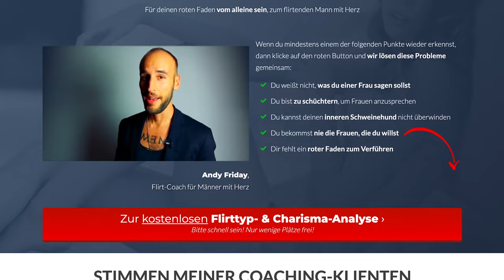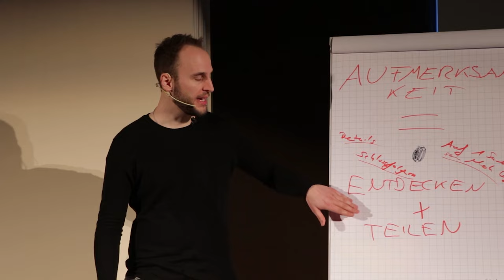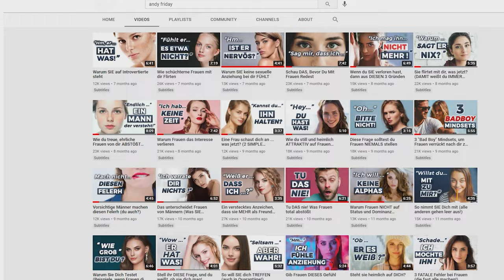Tu Das, Wenn Eine Frau Dich Anschaut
Perfekter Blickkontakt für einen Flirt? Kostenlose Flirttyp- & Charisma-Analyse ➤

Möchtest du Flirten lernen, tiefgründige Gespräche haben und intelligente, schöne Frauen von dir begeistern? Willst du morgens aufwachen, und spüren wie SIE dich verliebt anlächelt?

Gemeinsam analysieren wir die Dinge, die du bereits gut machst, und die dir gar nicht klar sind, dass sie unheimlich charmant sind. Genau so beleuchten wir die Bereiche bei denen du das größte Verbesserungspotenzial hast. Außerdem gehen wir dort tief in dein eigenes Kommunikationsverhalten und in deine bisherige Erfahrung mit Frauen.

Wenn du einen Leitfaden haben willst, wie du auf die Frauen, die du eigentlich haben willst, auf ganz natürliche Art, genau so anziehend wirkst, dass SIE hin und weg von dir sind und sich gerne mehr von dir wünschen, dann klicke hier ➤

Egal ob du nur wenig Erfahrung mit Frauen hast, eine Partnerin auf Augenhöhe möchtest, mehr Erfahrungen sammeln willst, oder die Liebe deines Lebens suchst: So erfährst du, wie du bekommst, was du tief in deinem Herzen wirklich willst.